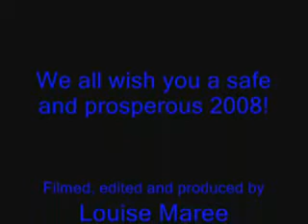Fireworks Display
Eye candy